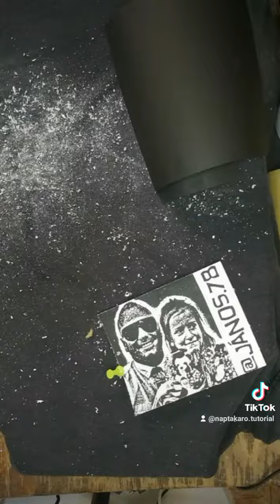portré tiktok tiktokarcok tutorial #@János Libis